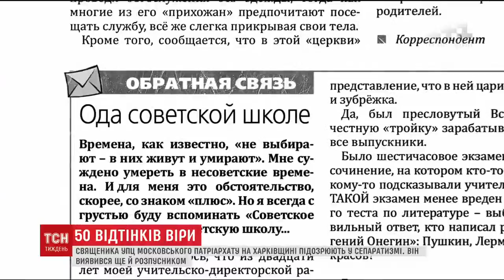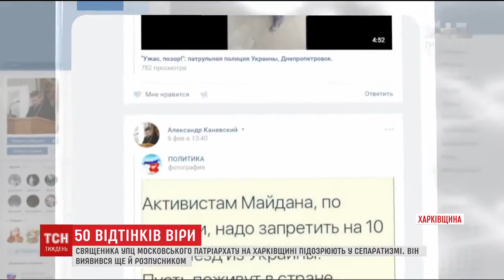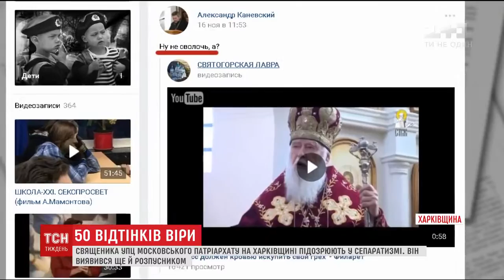50 відтінків віри священник з Харківщини виявився збоченцем та сепаратистом